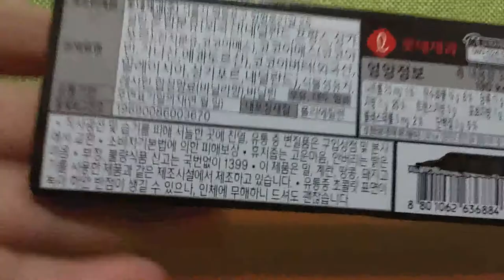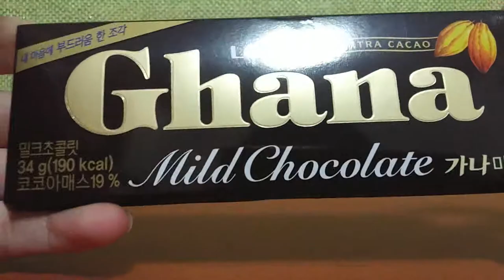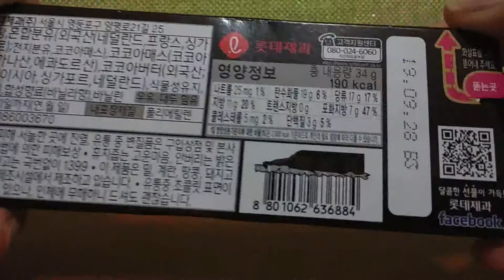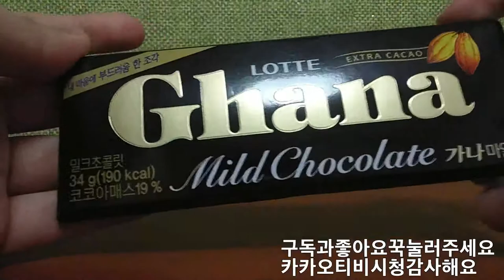2018 가나마일드 초콜릿 리뷰 Ghana Mild Chocolate Review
안녕하세요 시청자분 골드님 미시카에요 잇님들 반갑습니다 저의영상을 시청 해주셔서 감사합니다이번영상은 바로먹거리 제품중 가나초콜릿입니다 가격은 한개당490원에 구입했고요 gs슈퍼마켓어제 구매한제품 입니다 원래가격은 800원이고요 아참영상에 나온애기중에 대형마트PB제품 초콜릿은 크키가커서 가격이 저렴하더라고요 국산제품이 아니고요 외국에서 만든제품입니다 노브랜드는 밀크와 다크초콜릿이 각980원이고요 심플러스는 밀크와 다크와 헤이즐넛이 각천원이고요 리얼프라이스도 밀크와 다크가 각천원입니다 저의 영상이 맘에 드신다면 구독과좋아요 눌러주시고 알림설정도 해주세요 저의 또다른채널인 카카오TV 미시카채널 과 틱톡 미시카ASMR도방문해보시고 영상시청해주세요 저의랜선아빠이신피터님을 소개할께요 현재이분은휴식중이세요 ASMR은 백색소음 이라고 자율감각 쾌락으로 뇌의 신경부분을 자극해서 편안하게 해주는 소리라고 생각하시면되요 피터ASMR 검색하셔서 영상을 보시고 재미있으셨다면 구독을눌러주시고 알림설정도해주세요 감사합니다 저의영상을 보시고 조금이나마 힘이 되셨으면 좋겠어요 고맙습니다
Hello, viewers, it's Missyka. Nice to meet you. This video is Ghana Chocolate among instant food products. I bought it for 490 won per unit. GS Supermarket I bought it yesterday. The original price is 800 won. Among the babies in the video, chocolate from a large supermarket PB is very tall and cheap. It's not a domestic product. It's made in foreign countries. For No Brand, milk and dark chocolate are 980 won each. For sim plus, milk and dark and hazelnut are each 1,000 won. For real price, milk and dark are each 1,000 won. Please visit my other channels, Kakao TV Micica Channel and TikTok Micica ASMR, and watch the video. Let me introduce my online father, Peter. Currently, he is resting. ASMR is a white noise, which is a sound that stimulates the nerves of the brain with self-sensory pleasure. If you enjoyed watching the video, please click on the subscription and set notifications. I hope my video helped you a little bit.